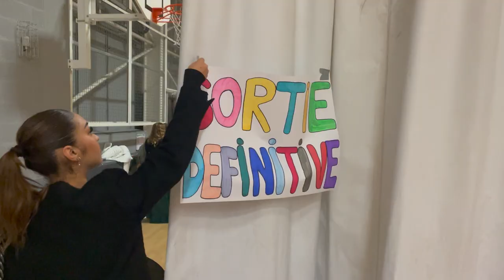VLOG - une soirée dans mon lycée ??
ceux qui voulaient pas venir car ils pensaient que ça allait être nul : bon visionnage :)

Je tiens à féliciter toute la team de la MDL pour l'organisation

et si tu veux suivre mes aventures sur mes autres réseaux ça se passe ici 👇

bisous